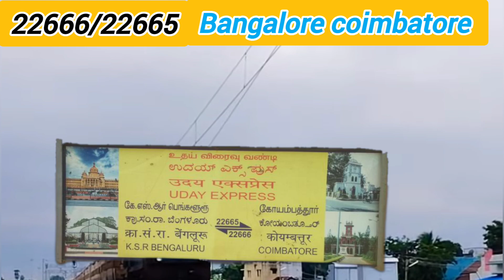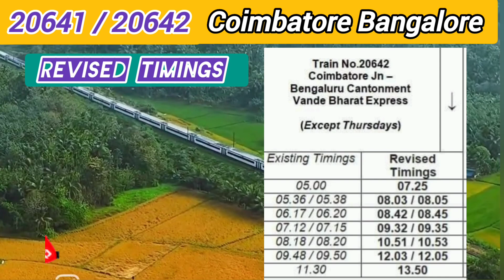Coimbatore Bangalore vandhae Bharat time change 58 ரயில்களின் நிறுத்தம் தொடர்✅ரயில்வே அறிவிப்பு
தமிழக மக்களுக்கு மகிழ்ச்சி செய்தி 🎈 சோதனை அடிப்படையில் 58 ரயில்களுக்கு 🚥🚂🚂🚂 தரப்பட்ட நிறுத்தம் மறு அறிவிப்பு வரும் வரை தொடரும்.கோவை ரயிலின் நேரம் மாற்றியமைப்பு மற்றும் சேவைகளை அதிகரிப்பு முழு தகவல் 👇 👇 👇